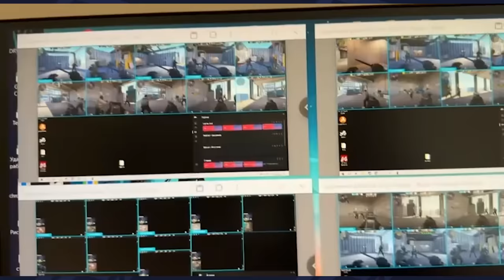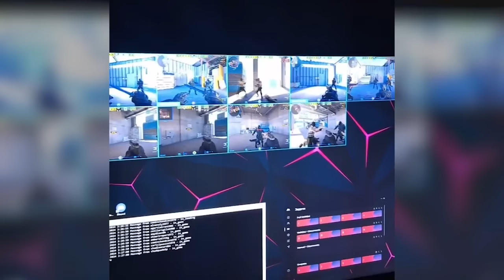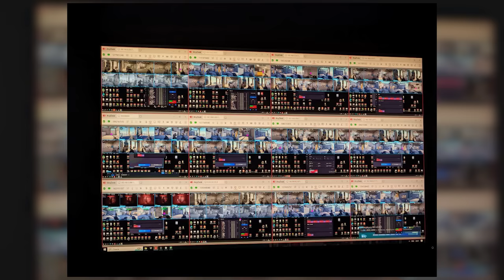«ФЕРМЫ» КЕЙСОВ В КС2 – доходы и как все устроено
00:00 - Начало
00:36 - Чем именно вы занимаетесь?
01:35 - Как вы пришли в эту сферу?
02:39 - Является ли ваш софт читом?
02:58 - Есть ли у вас конкуренты на рынке? Чем они лучше или хуже вас?
04:14 - Как  устроена ваша команда? Сколько в ней людей?
04:39 - СКОЛЬКО СТОИЛО ЭТО ИНТЕРВЬЮ?
04:45 - Легко ли вам работается с CS2? Valve вставляют палки в колёса?
06:20 - 50% онлайна в CS2 - ботофермы???
08:15 - Где выгодно трейдить скины?
08:38 - Какая у вас клиентская база? Какой онлайн ваших клиентов?
09:52 - Когда у вас был пик по клиентам?
10:44 - Сколько зарабатывают ваши клиенты?
13:11 - Какие есть дополнительные расходы?
14:16 - Можно ли получить бан?
15:01 - Сколько лет в этом бизнесе? Почему сейчас во время мажоров не выдают контейнеры, это связано с фермерами?
15:25 - На что вы больше всего времени тратите при разработке?
15:58 - Используете ли вы технологии ИИ в разработке?
16:21 - Вся правда о волне банов
17:10 - Как фермеры выводят кейсы в реальные деньги?
17:53 - Какая статистика выпадения по кейсам?
18:32 - Какие клиентские базы у ваших конкурентов?
19:05 - Вы сами используете фермы?
20:24 - Какой рекорд по аккаунтам на клиента?
20:43 - Самый дорогой выпавший скин?
21:04 - Фотографии ферм